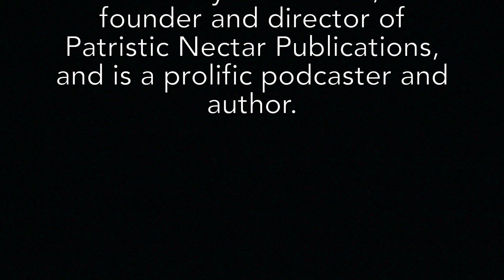Biggest Challenge for Orthodox Christianity in America - Fr. Josiah Trenham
In this episode, Father Josiah Trenham discusses what he regards as the biggest challenge for Orthodox Christianity in America.

This is the second episode from my interview with Orthodox Archpriest, theologian, author, publisher, and podcaster, Fr. Josiah Trenham. Fr. Josiah is pastor of St. Andrew Orthodox Church in Riverside, CA. He received his PhD in Theology from the University of Durham, is founder and director of Patristic Nectar Publications, and is a prolific podcaster and author.

A shout out to The Collective Wisdom Project community for crowdsourcing the questions for this interview!

To learn more about Fr. Josiah's work...

St. Andrew Orthodox Church

MORE?!

1) 👏 SUPPORT: If you enjoy this channel, please consider supporting it! There are opportunities for financial and non-financial support

5) 🎹 DO YOU LIKE MUSIC?
I’m writing and recording songs retelling the lives of ancient Saints! The music featured at the beginning of this video is from my song for Saint Rowan of Lorrha

6) 🎨 ARE YOU AN ORTHODOX ARTIST OR PATRON?